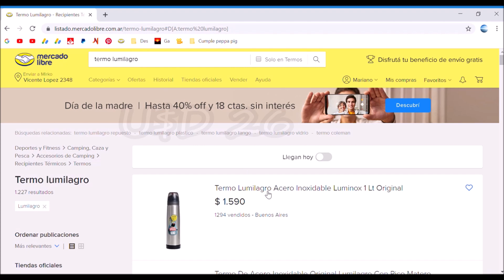Termo lumilagro acero inoxidable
SOLUCION!
Si tienen el mismo problema que yo con el termo, al igual que mucha gente (Se armo un debate en los comentarios entre defensores y detractores) esta es la solucion
Abren el termo, sacuden el tapon lo secan y vuelvan a cerrarlo, ahi ya no gotea, esta abajo fijado en los comentarios, igual malisimo el termo hay q hacer eso cada vez que lo usas, en mi caso y en el de mucha gente, pero es una solucion

Critica y review del termo de acero inoxidable lumilagro modelo luminox, termo metalico de acero inoxidable, el irrompible, 1 litro, pico cebador, me pierde agua
Lumilagro con vos siempre